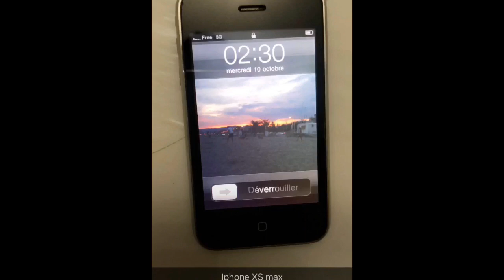ACROBATE94 FOU LA MERDE AU TRAMPOLINE PARK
Le meilleur bijoutier de Paris fait une réduction de fou pendant 24 heures (-80% sur toute la boutique).

Snap: Acrobate94